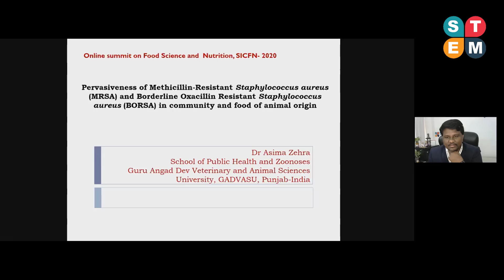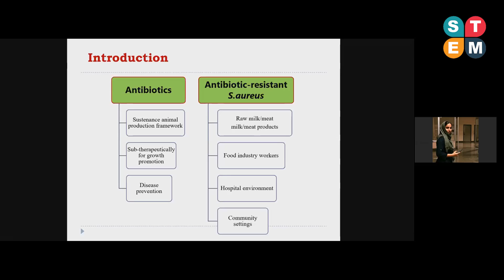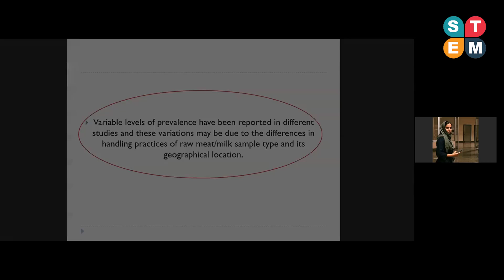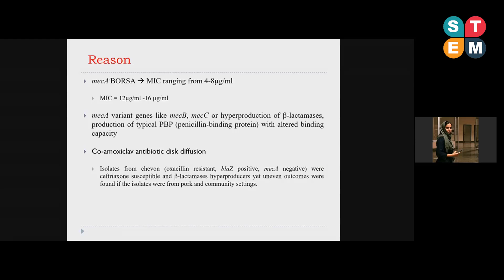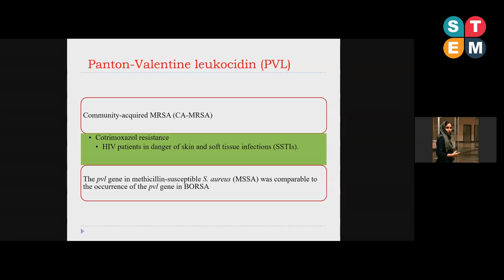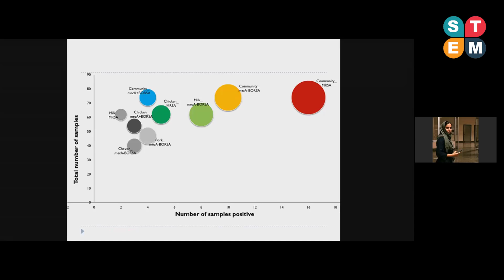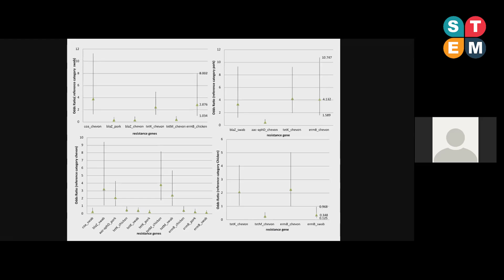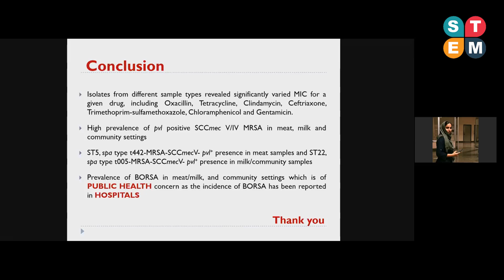Dr. Asima Zehra | Online Summit on Food Science and Nutrition | October 30, 2020 | Chapter-2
Conference on Food Science and Nutrition & Public Health (FNPH-2021) is an international platform for scholars, researchers and practitioners to discuss interdisciplinary research and practices in the fields of food science, nutrition and public health.

This year FNPH-2021 will take place from 22-23 March, 2021. Prospective authors are invited to submit research abstracts or full papers. Audiences are also welcome to join the conference for research and opinions exchanging.